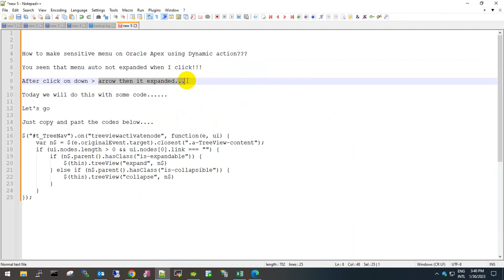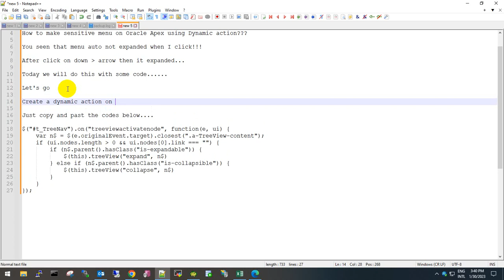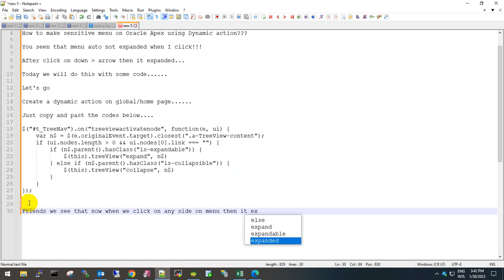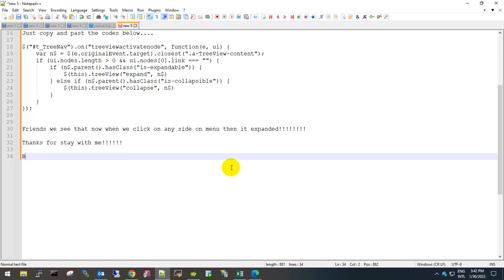Apex Dynamic Menu || DBA_Cave || Oracle_APEX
How to make sensitive menu on Oracle Apex using Dynamic action???

You seen that menu auto not expanded when I click!!!
I
After click on down arrow then it expanded...

Today we will do this with some code.

Let's go

Create a dynamic action on global/home page.

Just copy and past the codes below.

Friends we see that now when we click on any side on menu then it expanded!

Thanks for stay with me!

Bye bye